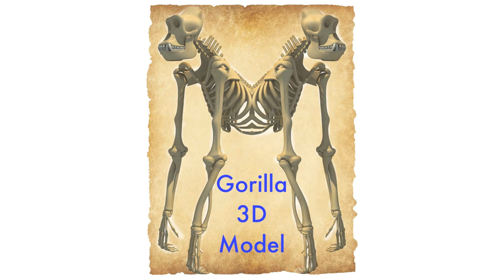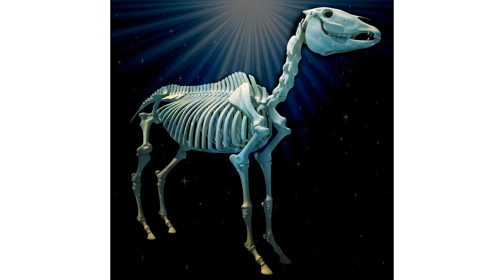3D Models, Download 3D Models at Gandoza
3D Models, Download 3D Models at Gandoza